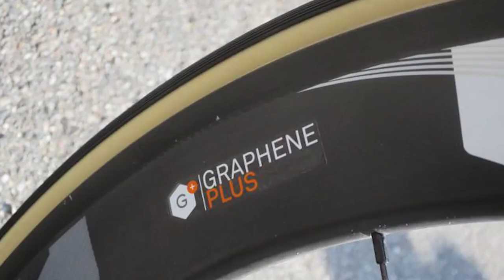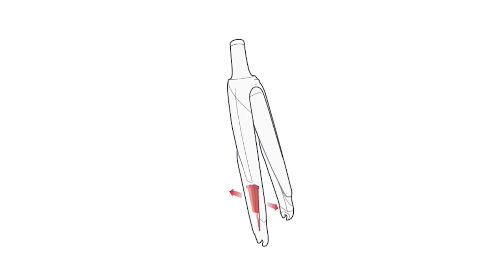Top 5 | Future Bike Technologies